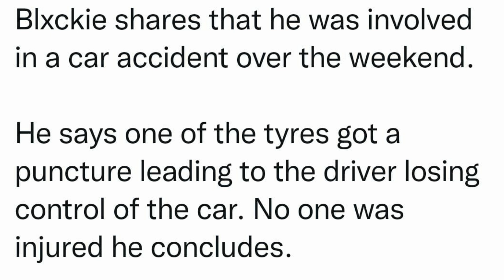Video: Blxckie Involved In An Acc'ident